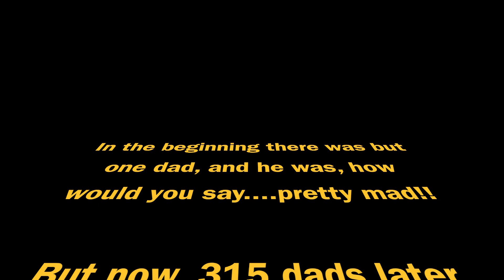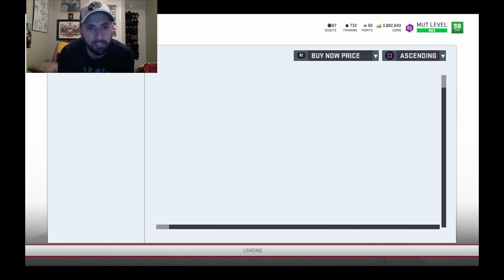**MADDEN 19** HUGE UL PACK OPENING!!! UL PULL-eys!!